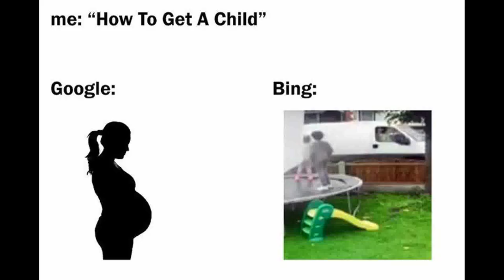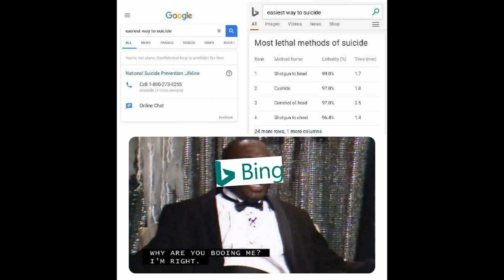Google vs Bing Memes 2